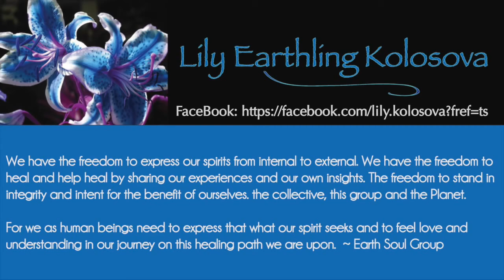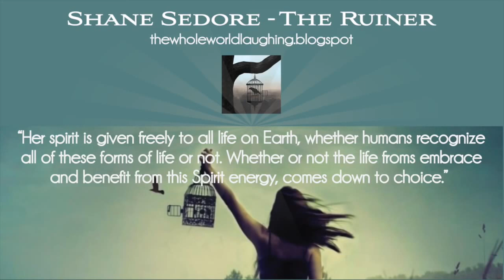Disclosing Disclosure with Randy Maugans, Lily Earthling, Shane & Niels Kunze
Video Courtesy Of Randy Maugans.

Real Disclosure is an Inside Job. The outside promise of disclosure has become a three ring circus, for anyone who has been listening and following the truth movement it
should be obvious by now that many of the sources of disclosure have become talking heads contracted back to the same mechanism they were once outing.

Those of us on this panel acknowledge that we are all compromised in some manner or another so we do not speak as authorities, only as those who have worked through many of their own layers of programming, we acknowledge this is a continual and fluid process. Our voice is a collaborative one, we aren't the next round of alt media gurus… we are free radicals doing our best to birth forth Truth in the organic timeline.

Any "institutional insider" will almost always have a distorted view of general reality. Having been immersed in a government operation or program, a religious order, cult or academia, a person can't help but remain influenced by such, so Self Honesty must be the first order, if someone is hyping themselves by playing savior, the chosen messenger, reincarnation of some respected personage, a channeler, an ascension guru, a starseed, or hybrids come to save, basically any of the other current buzz words they are almost surely compromised, as in attached to a particular agenda, often they are not aware of it themselves.

The moment a person sells his or her story to a large media outlet, be it MSM or ALT Media, they are under contract, in other words they have sold their inner sights and are no longer free to explore and express or change as necessary.

It is time we start to really disclose this aspect of the buying and selling of souls. There is no better place for those who have awaken to a great extent to observe this other than the very media in which we are speaking.

Truth can not be had by being a spectator, it is an inside job, a being's journey to Truth is the Great Work.

Discernment requires being discriminating, this is vital. Listening with full awareness. Language, language, language, this is where we must fine tune our discriminate listening abilities.

There are whistleblowers who risk their lives versus a programmed person who is dependent on others believing him or her. There are researchers and presenters who are creative, who give freely and independently, those whom empower the listener, who have made his or her own journey of descent, those who know Truth as inner Gnosis.

The Great Works of Hermetic Principle: The great writers and mystics of the past. Those who have made the descent and rise are an excellent place to start.

Truth simply can not be packaged and sold, this is one of the largest areas of thought and conditioning that needs to be tackled. We are so accustomed to paying for everything, so enslaved in a black magic money system, the arguments and distortions about money are so accepted that it feels virtually impossible to detach from it.

Programs are running in the background of a multi layered virtual reality. By means of fine tuning, nature tuning, night walking, grounding energy, silence, in practices and moments of illumination, become inner listeners, explorers of how you experience downloads … each individual takes on this subtle field or sometimes experiences lightening strikes of realization. Stay emotionally tuned but neutral, this is key.

We are those who are remembering we can transit all dimensions and times freely, this is a empowering thought.

IMAGINATION IS KEY - USE YOURS FREELY!